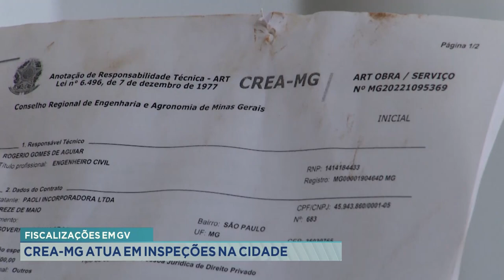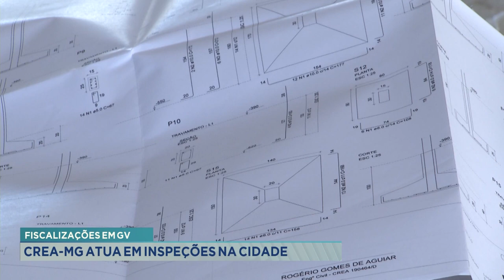Fiscalizações em GV: CREA-MG Atua em Inspeções na Cidade.